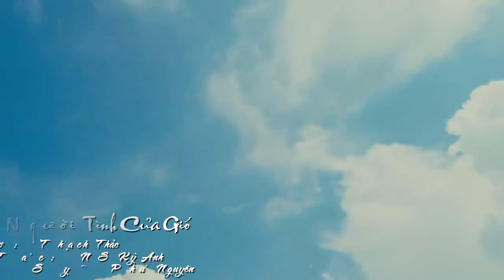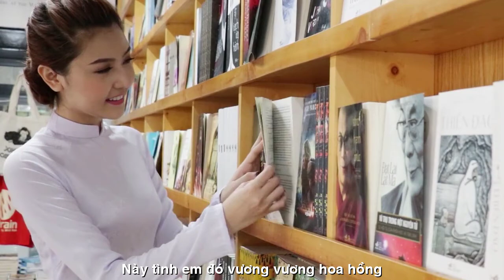[FULL HD] NGƯỜI TÌNH CỦA GIÓ THẠCH THẢO BÌNH DƯƠNG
TÁC PHẨM:NGƯỜI TÌNH CỦA GIÓ
THƠ:THẠCH THẢO
PHỎNG Ý THƠ:NS KỲ ANH
TRÌNH BÀY:CA SỸ PHÚ NGUYÊN

NGƯỜI TÌNH CỦA GIÓ

Em trước gió rung trái tim con gái
Chiều bơ vơ nhặt bối rối đầy tay
Thăm thẳm tâm tư hồn tỏa chân mây
Vườn hoa bướm thầm thì hương cúc dại.
Chàng hiện diện nghe chiều trăn trở mãi
Thuở nào xa còn lãng đãng hoàng hôn
Những buồn vui âm thầm rưng rức cháy
Hẹn nhau về ngan ngát một mùa thương.
Chàng cứ đến mát hồn em chút gió
Rồi cứ đi cho hụt hẫng bồn chồn
Ừ , chấp nhận làm người tình của gió
Để suốt đời tư lự... một làn hương.